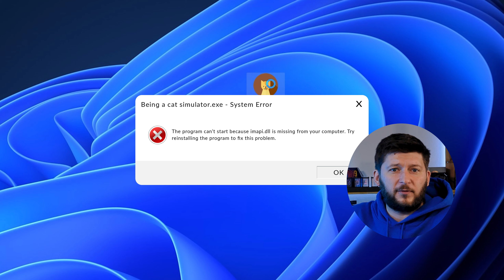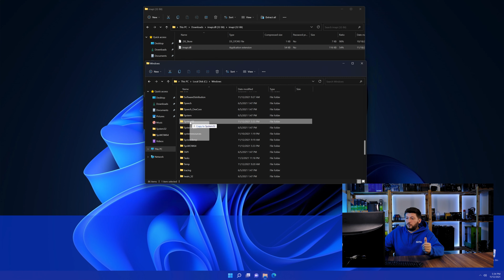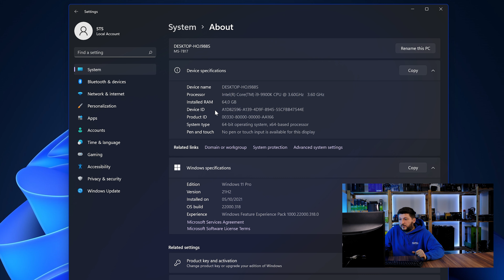imapi.dll Error Windows 11 | 2 Ways To FIX | 2021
Are you getting a imapi.dll is missing from your computer Error on Windows 11, 10, 8, or 7 because you tried to open up a game like PUBG, Fortnite, or a Program like Skype or Apache? No Problem! Let's fix your error and resolve your issue!

Method 1

- - Steps - -

- Copy/Paste the file/s into the designated folder:
     -- 32-Bit Windows:
          - Copy/Paste the file into - C:\Windows\System32
     -- 64-Bit Windows:

--- Method 2

- - Steps - -

-- Timestamps --
00:00 Intro imapi.dll Error
00:30 Fixing imapi.dll Method #1
01:40 Fixing imapi.dll Method #2
03:00 Outro